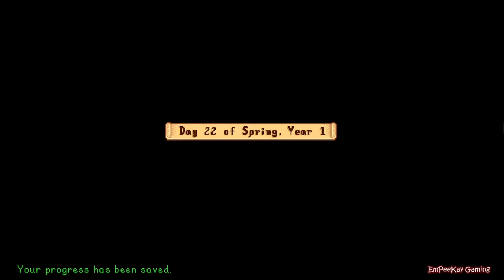Stardew Valley Gameplay - Day 22: What's With The Sewer? [pop up commentary]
Found Jas and Vincent lurking around the sewer. Something fishy and (maybe) creepy is inside it. What would it be?